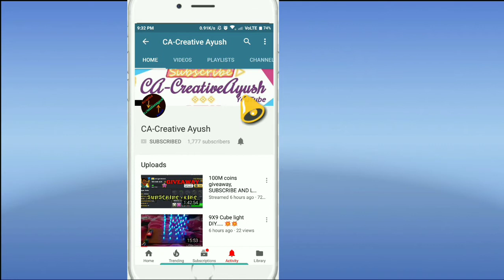8 BALL POOL LATEST AIM HACK [NO ROOT] | ANTI-BAN.